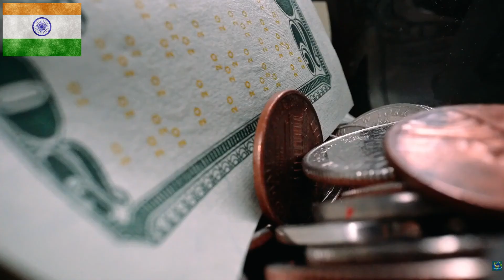TOP UPCOMING MEGA PROJECTS OF INDIA (2020) | World Mega Projects.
Top Upcoming Mega Projects in INDIA (2020) | Mega Projects of India | World MegaProjects .

This is a list of megaprojects in India. "Megaprojects are temporary endeavors (i.e. projects) characterized by: large investment commitment, vast complexity (especially in organizational terms), and long-lasting impact on the economy, the environment, and society".